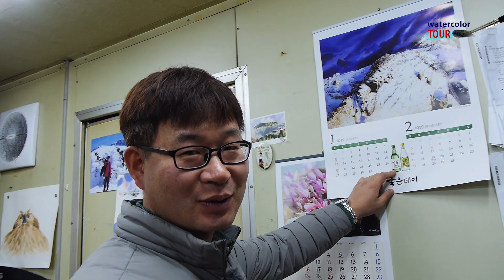신종식 수채화 투어 [야외스케치 1부] 진해 해양공원 watercolor painting, watercolor foundation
좌충우돌 신샘의 야외스케치 시작합니데이~~!!!
많은 사랑 부탁 드릴께예~
곧 2부 업로드 예정~!!
완성본 기대해주세요  ~.~;;;
이젤이 무슨 잘못이고 @,@